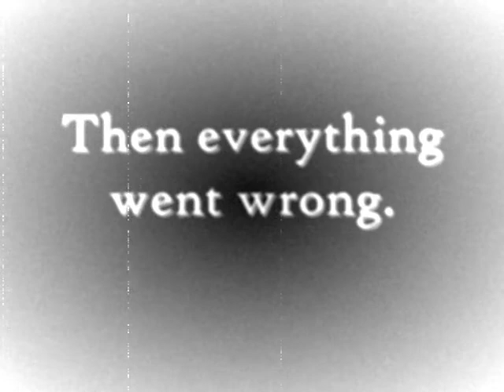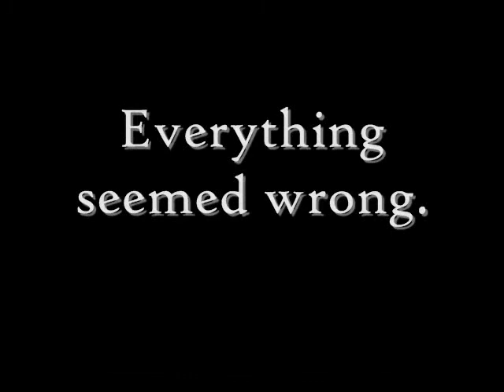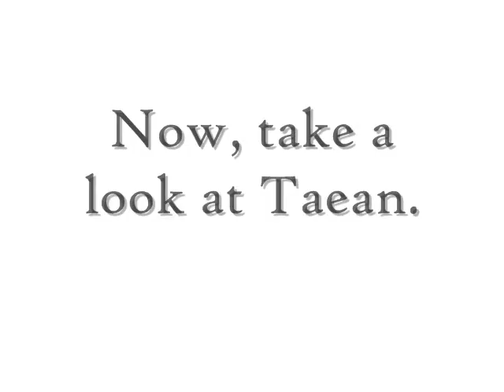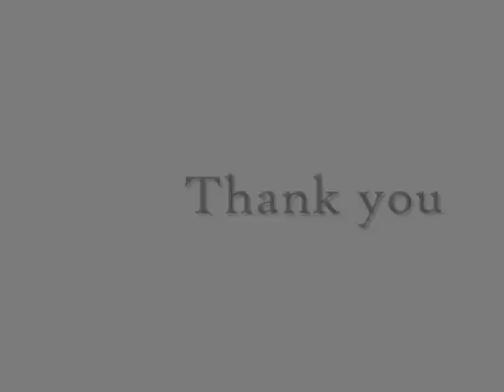Taean Oil Spill- By Sue Lee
Digital story of Taean's oil spill by Sue Lee